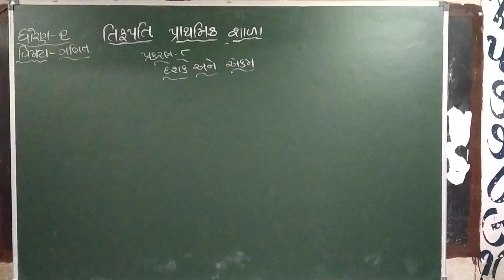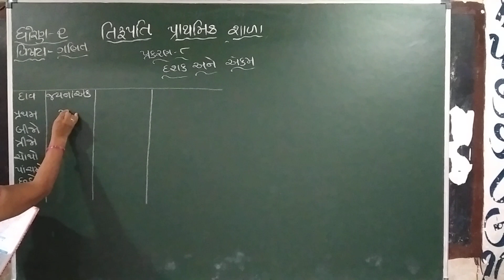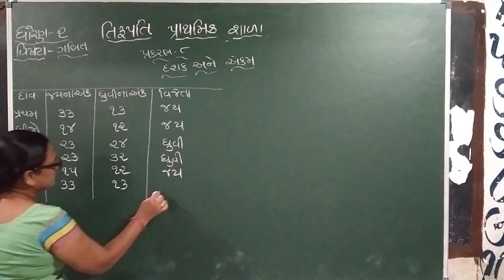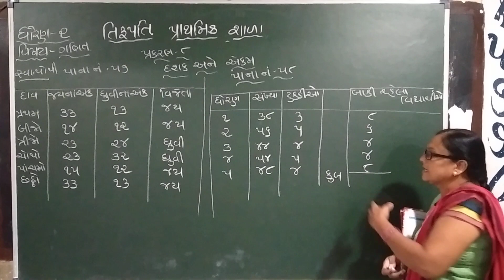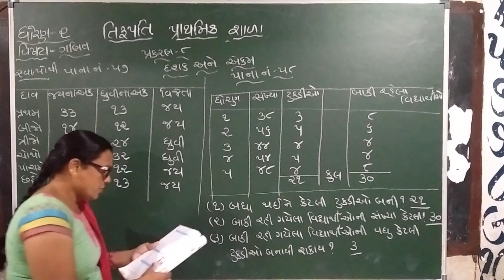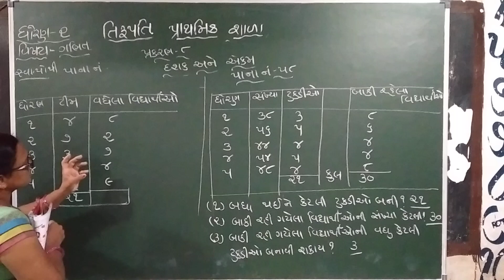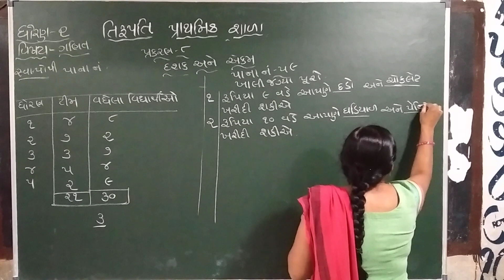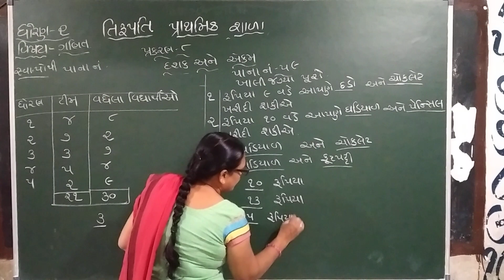Std 2 Maths Ch 8 Part 4 270921